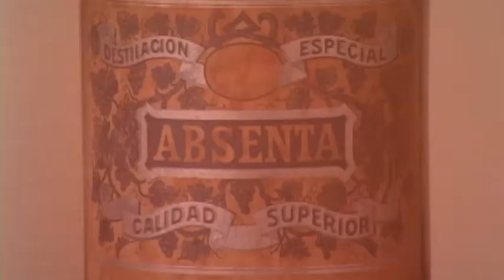Rare Vintage Absinthe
Using a Simon Pearce Glass The Absinthe Twins pour a dose from a rare bottle of Spanish RED Absinthe circa 1935-40.

This Spanish Red Absinthe, Circa 1935-40, was recently purchased from Oxygenne Ltd. The bottle had a very fragile cork so the contents were transferred into a clear sample bottle for shipping purposes.

According to David Nathan-Maister this is the only surviving bottle of vintage red absinthe found in the last decade. The sample bottle was just over 500 ml when it arrived. Pouring this dose brings the contents to about 500 ml.

The musical selection titled "Mad At Me" was composed, performed and produced by The Absinthe Twins.